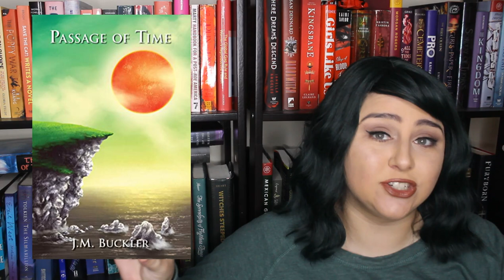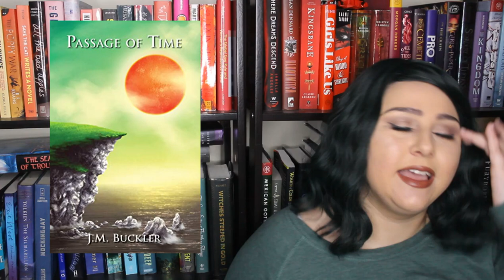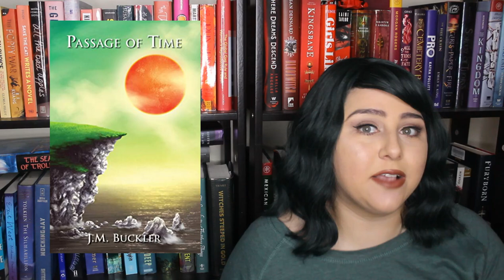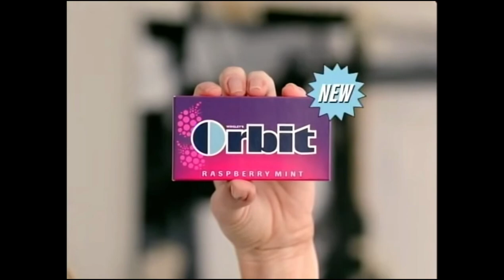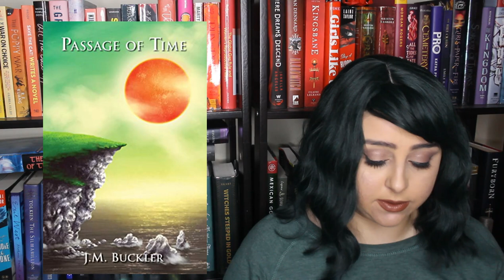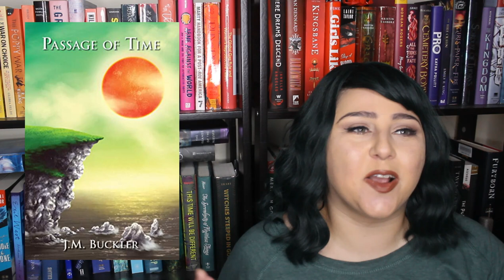I read JM Buckler’s series finale and it was THE WORST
SUPPORT COLOMBIA:
*resources and info*